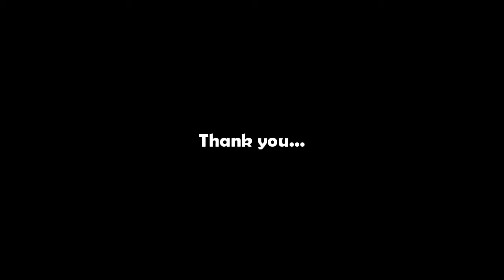Jeff Goldstein and the ISRAELI- PALESTINIAN CONFEDERATION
links